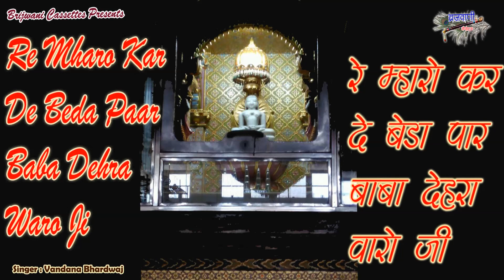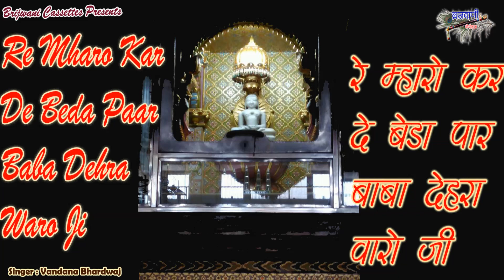रे म्हारो कर दे बेडा पार बाबा देहरा वारो जी || जैन भजन || Mharo Kar De Beda Paar Baba Dehra Waro Ji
Song : Mharo Kar De Beda Paar Baba Dehra Waro Ji
Album : Mahaveer Swami Ke Rang Jain Bhkton Ke Sang
Singer : Vandana Bhardwaj
Label : Brijwani Cassettes
Produced By : Sajal